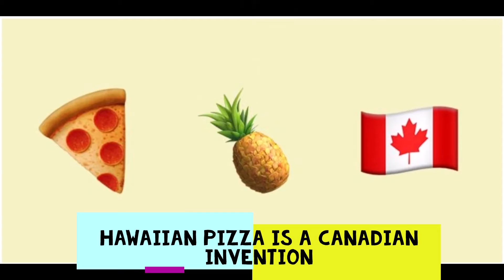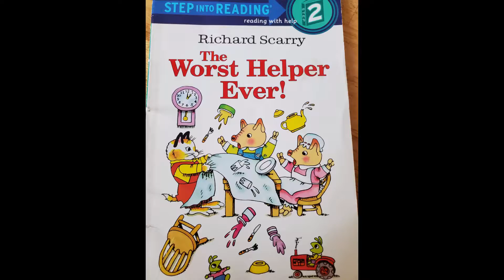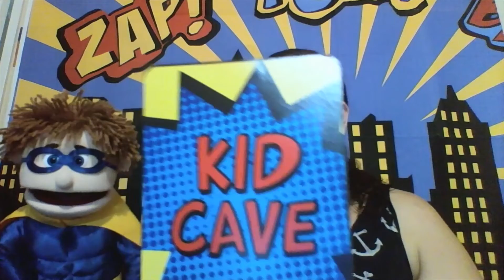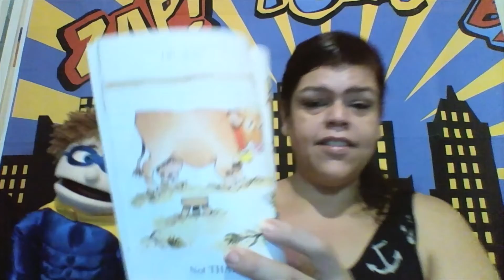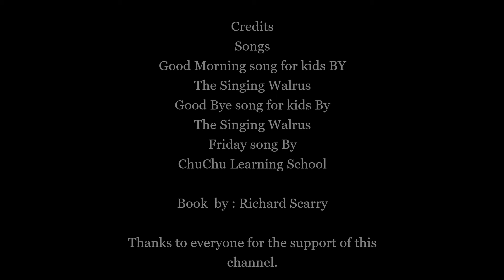The Worst Helper ever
Hi everyone
Happy FRIDAY!!!
Welcome to Mrs. Loris Class
Thank you for joining us and for helping us with the many fun creative ways of teaching. Looking forward to many more fun activities.